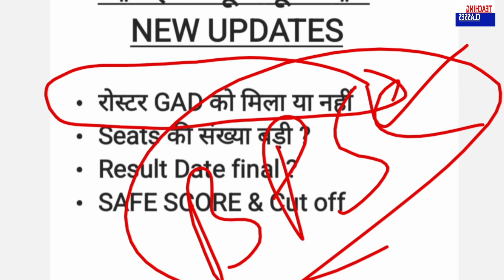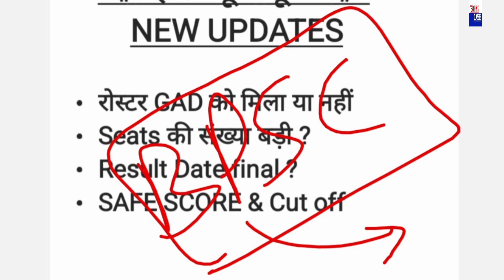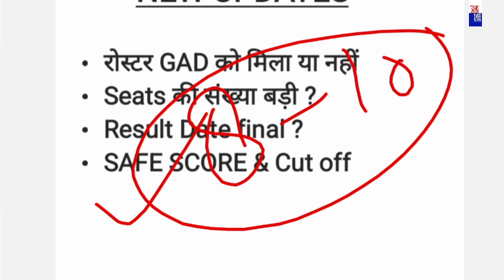BPSC TRE-3 NEW UPDATES, bpsc tre 3.0 Result, BPSC TRE-3 CUT OFF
BPSC TRE-3 Seats की संख्या बड़ी, bpsc tre 3 Result, BPSC TRE-3 ‎@TeachingClasses617
❣️TEACHING CLASSES ❣️

किसी भी quarry के लिए

किसी भी विज्ञाप के लिए

BPSC TRE 4.0 update, BPSC TRE 3.0 Result, BPSC TRE 3 CUT OFF ‎@TeachingClasses617

BPSC TRE 3.0 Result Update, bpsc tre 3.0 Answer key, bpsc news update ‎@TeachingClasses617